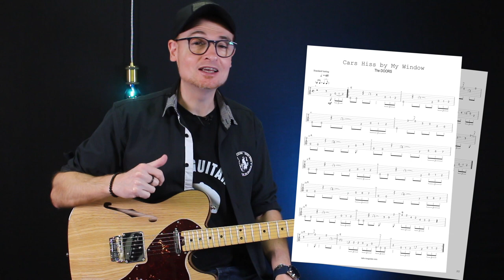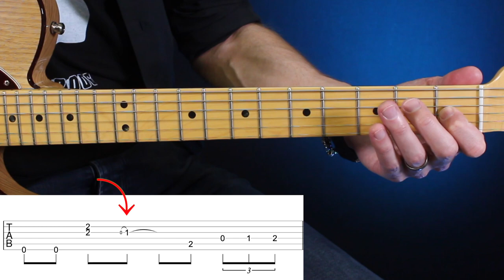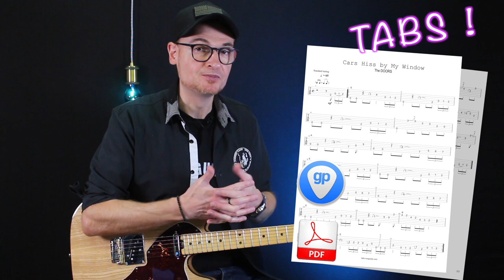"Cars Hiss by my Window" Tuto Guitare /tabs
✅  TABLATURES PDF + GUITAR PRO (solo guitare inclus!)